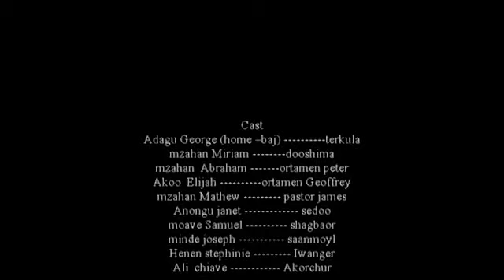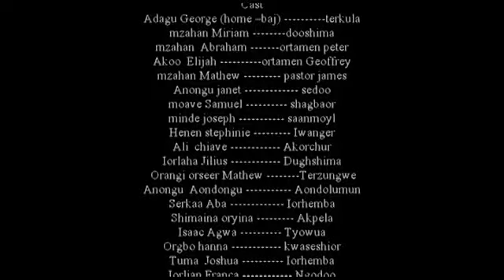Aondohemba Tswen PT 1 on Tiv Tv Full movie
A movie Produced by Mirriam Nongo, Directed by Home Baj.